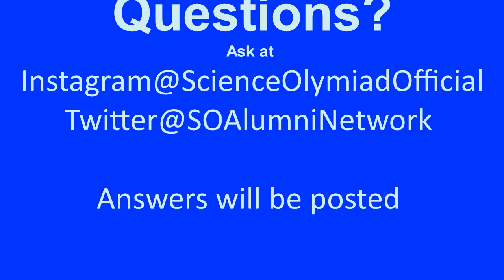Flying Beyond Science Olympiad: STEM Week 2021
A brief video to introduce indoor duration events that may interest Science Olympiad flying competitors

Content:
0:00 Intro and general contest info
3:03 P-18
4:33 Limited Penny Plane
7:00 F1D: World class competition plane
11:25 Overview of other classes
13:39 College and Career paths
15:15 Summary